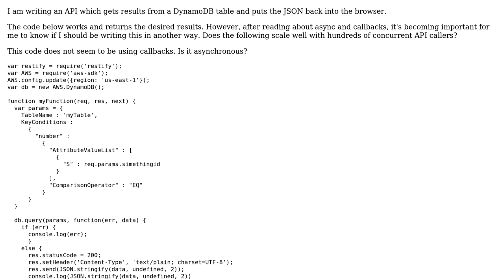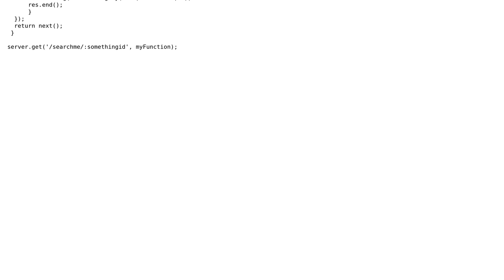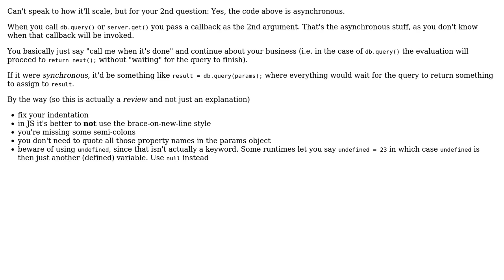Code Review: Node.js DynamoDB callback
With thanks & praise to God, and with thanks to the many people who have made this project possible! | Content (except music & images) licensed under CC BY-SA | Music | Images & others | With thanks to user Jamal user Flambino user Clustermagnet and the Stack Exchange Network Trademarks are property of their respective owners. You are responsible for your own actions.